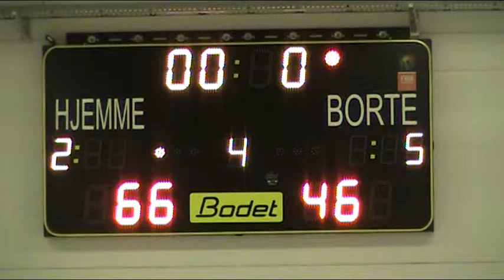MOV00B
Basketball, youth, Nesodden, Norway